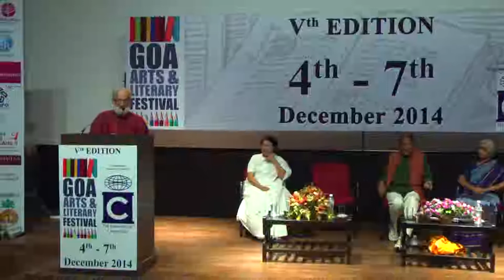Book Launch: Mahabaleshwar Sail's Konkani Novella Aranyakand - Forest Saga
Book Launch: Mahabaleshwar Sail's Konkani Novella
Aranyakand - Forest Saga translated into English by
Vidya Pai at the hands of Suresh Amonkar in the presence of Mini Krishnan